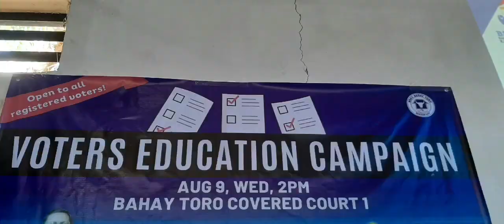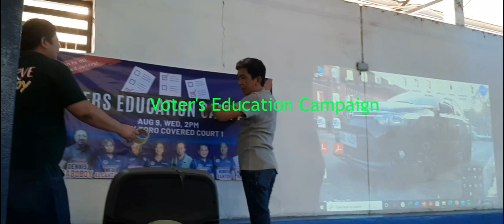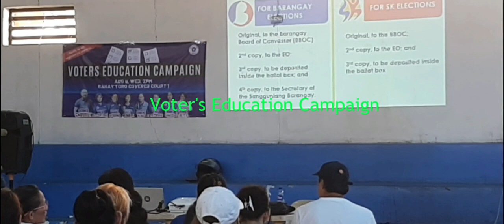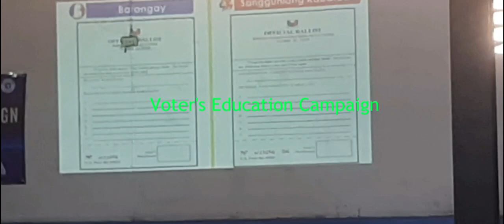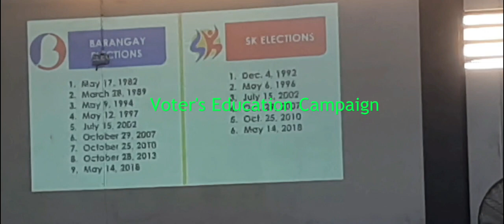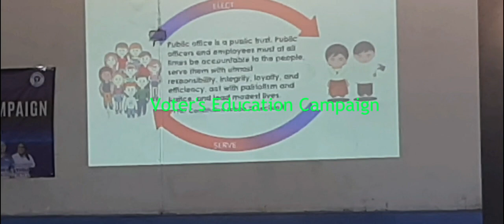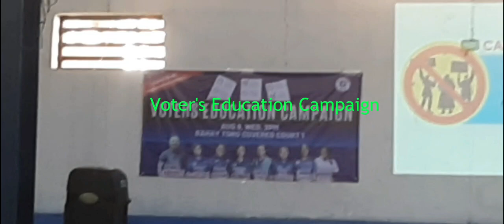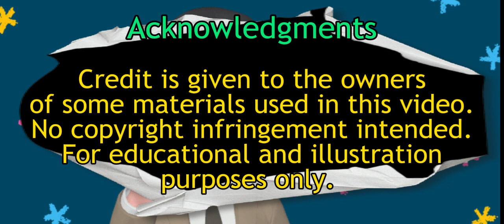Dapat Alamin ITO ng MGA Kakandidato sa B/SK ELECTIONS. WATCH/LEARN/SUBSCRIBE. VOTER'S EDUC CAMPAIGN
Dapat alamin ito ng mga kakandidato sa B/Sk elections. Voter's Education Campaign done by COMELEC for the October 30, 2023 elections.